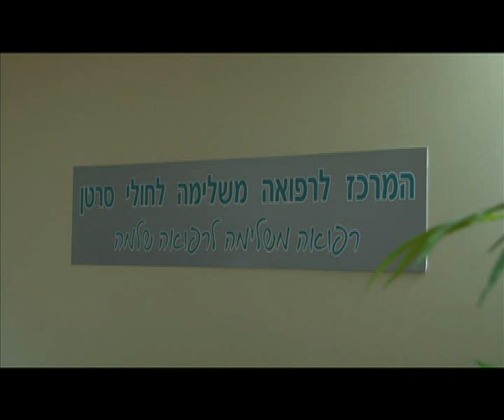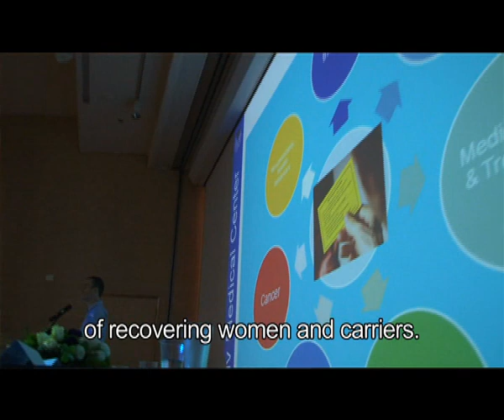Byron Katie arrives to TLV medical center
Byron Katie - who developed the method "the work" arrives TLV medical center in order to launch the project that runns at the hospital . The project, that  runns under the direction of DR, Shachar Lev Ari,  is the first experiment to look at the effect of The Work on cancer   survivors and cancer gene carriers, and the first time that The Work has ever been placed under scientific scrutiny